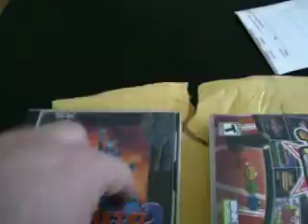the package.. 2/23/2010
well i just recieved a package in the mail
with some goodies..enjoy